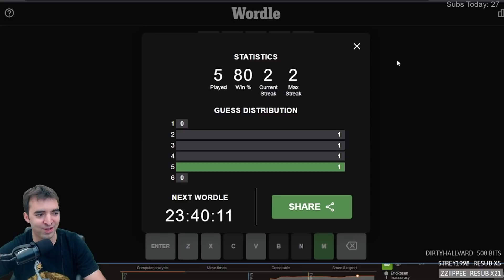Wordle Gambling Finally Catches Up to Him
Eric Rosen bites off more than he can chew...

This video was edited by @Jonathan Schrantz